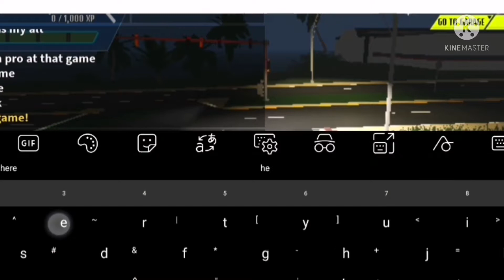Part 2 First Public Transport in Roblox Ultimate Driving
Welp the time has come to ride a public transport.

Pls prefer public transport so that there will be less air pollution. Unless your vehicle is electric.